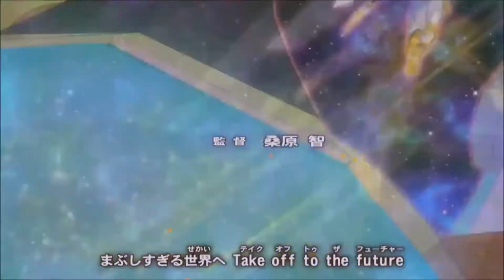Orbital 7 VS V - YGOPRO Tag Force Tournament - Zexal - Duel #5